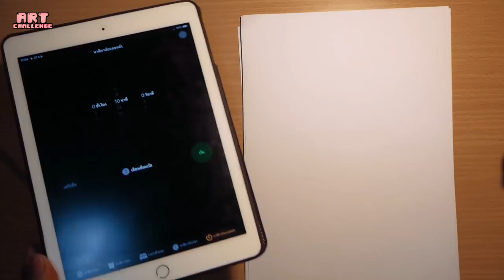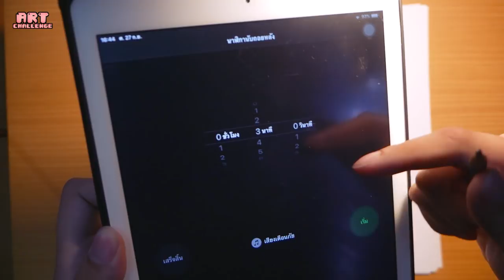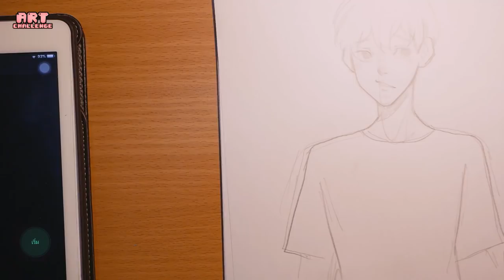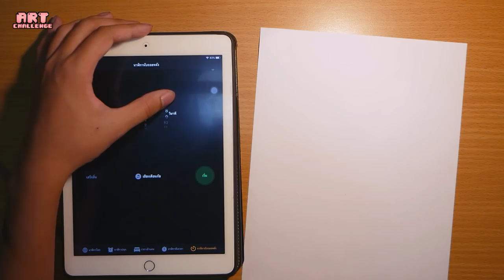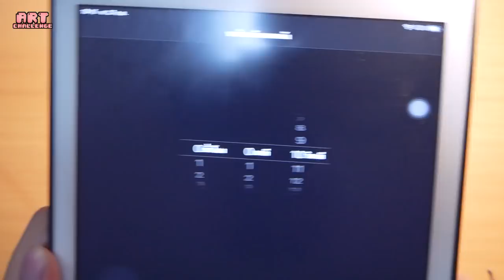SPEED CHALLENGE : วาดตัวเองภายใน 10 Min,3Min,1Min,10Sec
● สื่อติดต่อสือสาร
● ありがとう　ございます。
● Thankyou
● ขอบคุณคับ